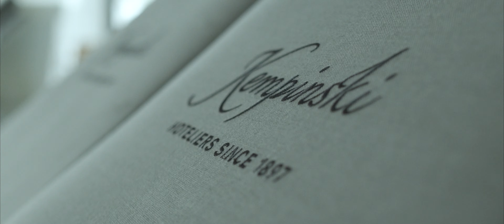Kempinski Hotels - Kempinski Palace Portorož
Adriatic Sea, Mediterranean Sun, Untouched Nature & Palatial, Timeless Elegance.

A wonderful blend of classic and contemporary set in an immaculate ancient park in the centre of the stylish seaside destination of Portorož and Piran, Slovenia, amidst the nature of the Adriatic Sea, luxurious Kempinski Palace Portorož dates back to 1910 and, behind its grand Habsburg façade, offers high-quality, palatial accommodation and impeccable service.

Indulge in the opulence and grandeur of the culinary highlights in Michelin Plate-awarded restaurant Sophia; stroll through the historical park filled with roses and ancient cedar trees; invigorate your body and soul through treatments with gifts of the Adriatic Sea and Istrian olive oil in Rose Spa; and commence your day with a lavish breakfast under the chandeliers in the Crystal Hall.

Kempinski Palace Portorož – your bespoke, timelessly elegant, palatial experience on the shores of the Adriatic Sea amidst nature.